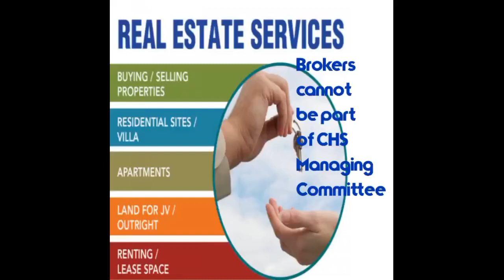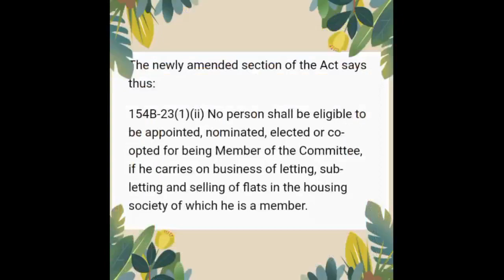Brokers or Real Estate Agents cannot become Managing Committee members in a CHS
As per the MCS Act, Brokers cannot be elected, appointed, nominated or co-opted as members of the Managing Committee in a CHS